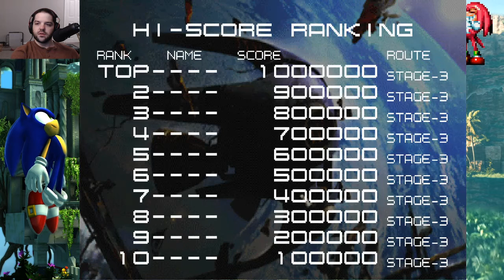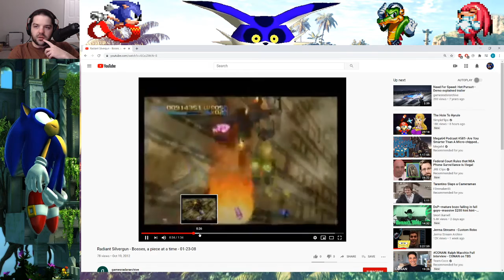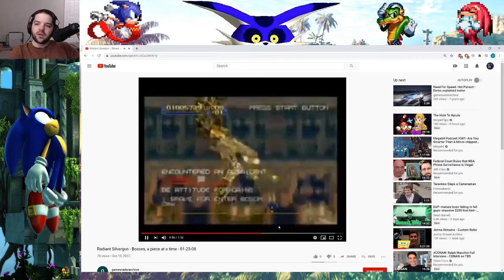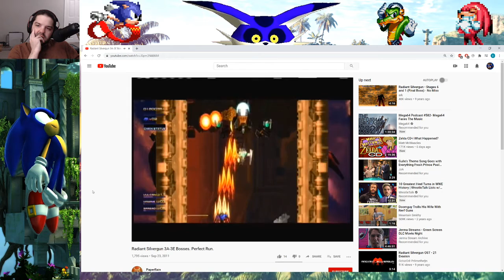Radiant Silvergun - Stream 1 - Impossible (Full Dipstreams)